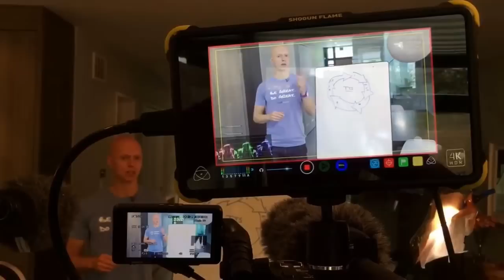Day in the Life of a Healthpreneur | VLOG #1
So, I've decided to start vlogging every now and again (at least one per month) and this first one walks you through a typical day in my life  - from morning until night.